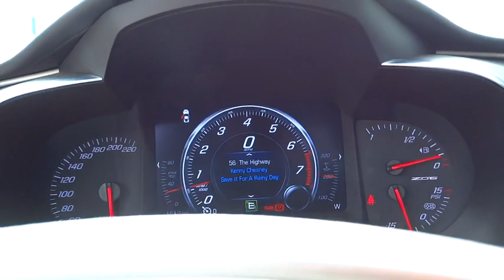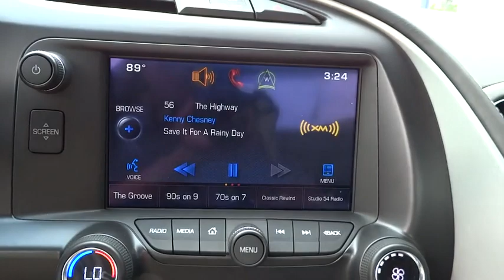2015 Chevrolet Corvette Owings Mills, Randallstown, Woodstock, Westminster, New Windsor, MD 11882A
2015 Chevrolet Corvette
Mercedes Benz of Owings Mills: Owings Mills, Maryland near Randallstown, Woodstock, Westminster, New Windsor, MD
2015 Chevrolet Corvette Z06 3LZ - Stock#: 11882A - VIN#: 1G1YT2D67F5601401

Mercedes Benz of Owings Mills
9727 Reisterstown Rd

ZO6, 3LZ PREMIUM , Z07 ULTIMATE PERFORMANCE GROUP, CARBON FIBER PACKAGE, BREMBO CERAMIC BRAKES, PS CUP TIRES, Z06 CHROME ALUMINUM WHEELS, THIS CAR IS SHOWROOM CONDITION AND WILL BE GONE QUICK. DON'T MILL OUT ON THIS RARE FIND!